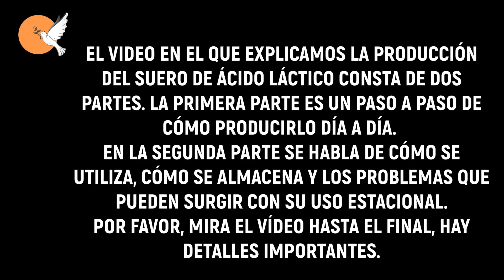Suero de Ácido Láctico para un Huerto Saludable y Productivo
Las bacterias de ácido láctico (BAL) son un grupo de bacterias que muestran efectos sorprendentes en el crecimiento de vegetales como tomates, pimientos y berenjenas, evitando que enfermen. Su producción es bastante sencilla si sigues algunos pasos, pero sus funciones tienen efectos milagrosos. Además de mantener alejados a los patógenos que enferman a tus vegetales, también ayudan a descomponer materia orgánica y liberar nutrientes. Básicamente, lo que estás haciendo aquí es hacer suero de cuajada y suero de ricotta. Si miras el video hasta el final, también mencionamos las dificultades que pueden surgir con su uso.

Hay varias formas en las que estas bacterias pueden beneficiar el crecimiento de las verduras; prácticamente puedes integrarlas en casi cualquier tipo de método de crecimiento de forma bastante sencilla. No solo ayudan a fomentar el crecimiento de bacterias malas, sino que también ayudan a descomponer los nutrientes orgánicos atrapados en complejos carbono-orgánicos molestos en materiales orgánicos. La descomposición de la materia orgánica aumenta considerablemente cuando aplicas un suero de BAL, lo que significa que hay más disponibilidad de nutrientes para que las plantas los absorban. Por lo tanto, son una gran adición cuando estás haciendo tu propio compost o tés de compost porque ayudan a aumentar en gran medida la disponibilidad de todos esos hermosos nutrientes orgánicos.

Un punto potencialmente importante a tener en cuenta al utilizar BAL con plantas que producen frutos es reducir la tasa de aplicación hacia el final del ciclo de floración, ya que en ciertas circunstancias, una aplicación excesiva puede provocar en realidad una reacción que disminuirá los niveles de materia seca en las plantas. Esto claramente resultaría en una pérdida de dulzura general en tus frutos, lo cual es algo que se debe evitar.

¿CÓMO LO HACEMOS?
Lava un poco el arroz con agua. Si vas a usar patatas, pela y hierve las patatas, y después de que se enfríen, úsalas. Vierte el agua almidonada en un tarro.
Cubre el tarro con una tela o un paño que permita el paso del aire. Guárdalo en un lugar fresco, seco y oscuro sin moverlo lo más posible.
Espera de tres a cinco días. Sabrás cuándo está listo porque el líquido olerá un poco dulce. Esto significa que las BAL se han cultivado correctamente en la solución. Durante este tiempo, si ves alguna bacteria extraña creciendo en la superficie, deséchalo y comienza de nuevo.
Añade una parte del arroz fermentado en el suero a diez partes de leche cruda. Idealmente, no hagas esto con leche UHT o pasteurizada. Guárdalo nuevamente en un lugar fresco, seco y oscuro.
En 24 o 48 horas (o más tiempo si la temperatura es más baja), verás que la solución se separa en cuajada arriba y suero amarillo abajo. El suero amarillo es la cultura de bacterias de ácido láctico.
Separa los sólidos de los líquidos. También habrá una capa de sólidos en el fondo; cuela estos para evitar recolectarlos en tu solución final.
Pon el líquido de bacterias de ácido láctico en un recipiente y guárdalo en el refrigerador para su uso. Úsalo semanalmente a razón de 500 partes por 1 durante la mitad del ciclo de floración. Úsalo a razón de 1000 partes por 1 hacia el final del ciclo de floración y detén el uso de bacterias de ácido láctico cuando las frutas estén en etapa de crecimiento de cáscara.
Las bacterias de ácido láctico son muy efectivas para mejorar el área de poros en la tierra/suelo.
Las bacterias de ácido láctico aumentan la solubilidad del fertilizante.
Las bacterias de ácido láctico pueden estimular directamente el crecimiento de plantas o la germinación de semillas y aliviar varios tipos de estrés.
Las bacterias de ácido láctico neutralizarán el gas amoníaco que se produce cuando se aplica compost no maduro.
El uso de bacterias de ácido láctico en suelos acumulados con fosfato aumenta la absorción de fosfato, lo que ayudará a superar la salinidad debido a la descomposición de fosfato.
Las bacterias de ácido láctico han servido como un agente de control biológico efectivo; Recientemente, se ha demostrado que las bacterias de ácido láctico son efectivas en el control de diversos fitopatógenos fúngicos y bacterianos.

Para aquellos interesados en una lectura más avanzada sobre las bacterias de ácido láctico;